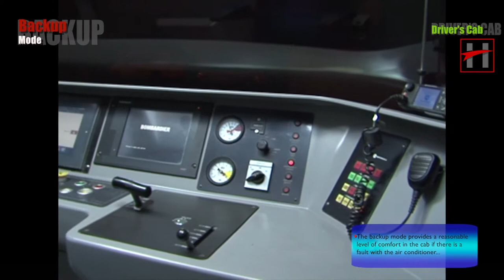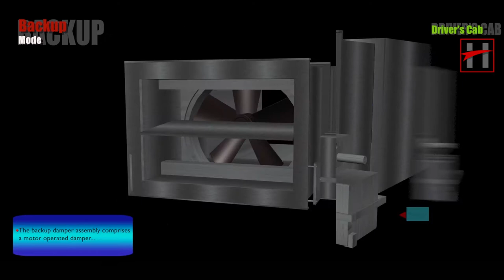How HVAC Works in Driver's Cab (3D Animation) #7/10 : Backup Mode